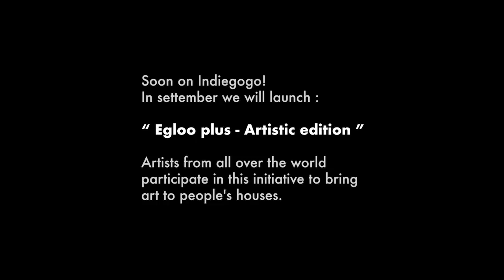Time-lapse Piume di pavone | Ceramic art ! Heat, humidify and smell your room.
Egloo Artistic edition.
Do you love arts? Do you want to warm up your room with an eco-friendly product?
We link Egloo and artists from all over the world to satisfy both questions whit only one product!
In September we will launch Egloo plus - Artistic edition, each artist will exhibit from one to three models.
Our goal is to bring art to people's houses.